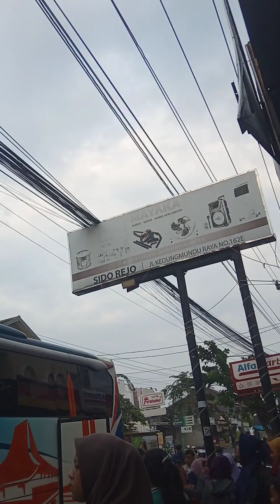study tour Otw jogja